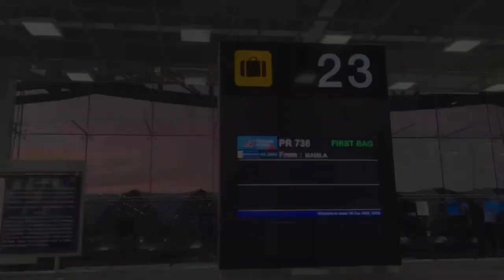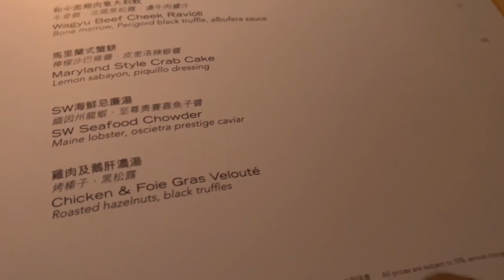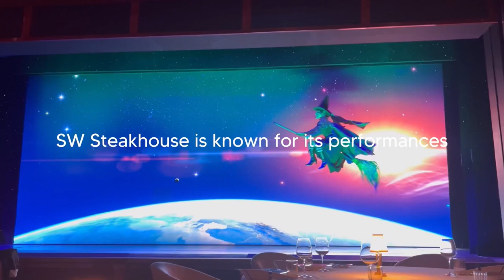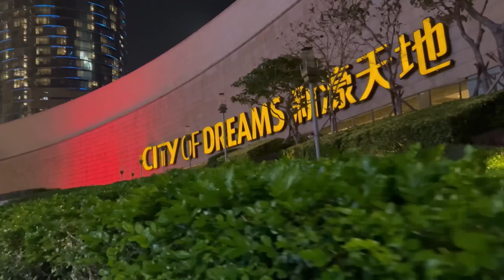Macau Travel Vlog (Eng Sub) | Best Steak in Macau and the Cotai Strip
Hello everyone! Join us on a culinary journey through Macau in this travel vlog with English subtitles. Discover the best steak in Macau and explore the vibrant Cotai Strip. From savoring delectable dishes at SW Steakhouse in Wynn Palace to strolling through The Londoner and Venetian Macau, this video is a foodie's paradise. Immerse yourself in the rich culture and beauty of Macau while we guide you through must-visit places and share valuable travel tips for your next adventure. Whether you're planning a day tour or an in-depth exploration, this Macau travel vlog has everything you need for an unforgettable experience. So, pack your bags and get ready for a memorable journey! Don't forget to turn on the CC!

Timestamp:
00:00 - Vlog Preview
01:32 - On the way to the Cotai Strip, Wynn Palace, Performance Lake, SkyCab
04:37 - SW Steakhouse dinner
09:27 - Night walk at the Cotai Strip (special feature: The Londoner Macau)